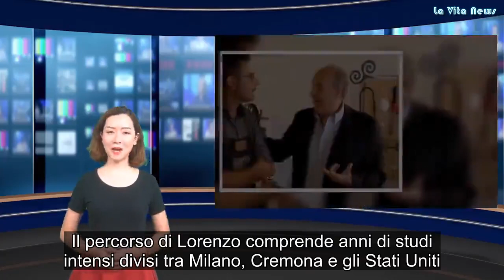Toc toc! Gerry Scotti cuore d’oro, bussa alla porta di Lorenzo gli regala un assegno ecco perché e